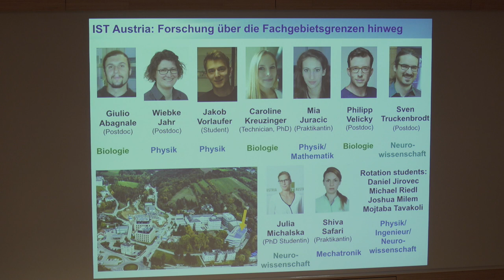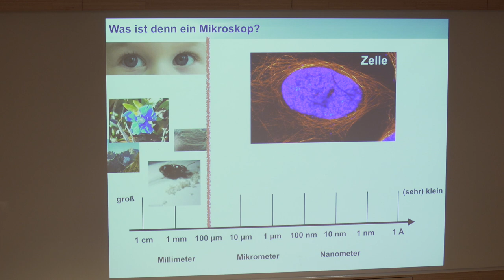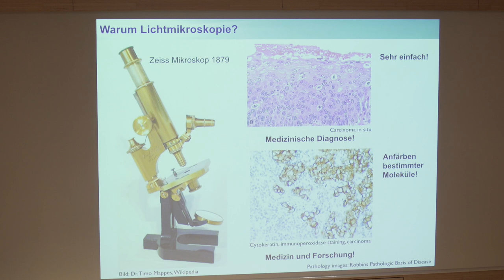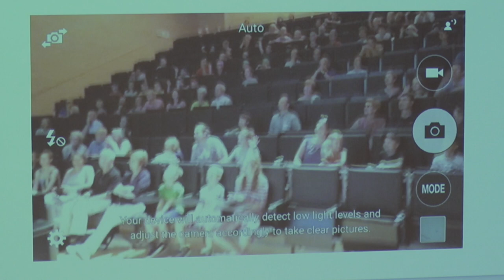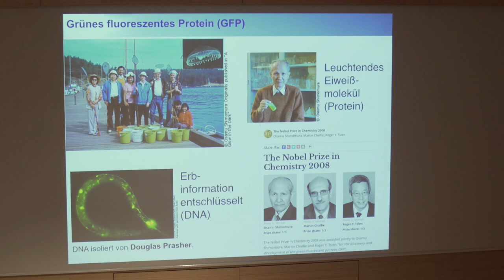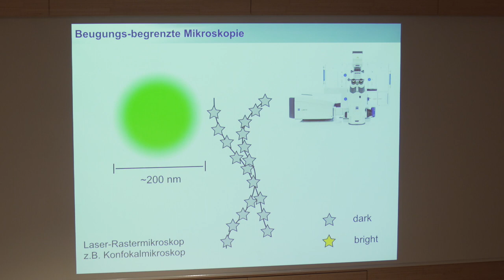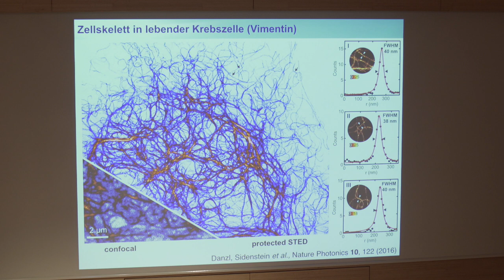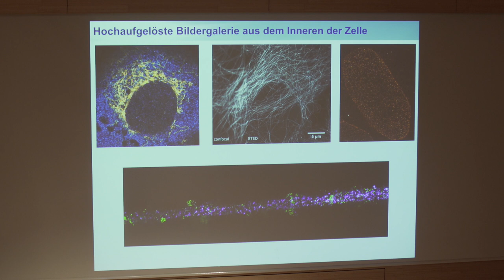Family Lecture: "Hochauflösende Lichtmikroskopie" by Johann Danzl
IST Austria Professor Johann Danzl delivered the family lecture at the Open Campus on May 27, 2018. As a biophysicist, he talked about "Hochauflösende Lichtmikroskopie – Einblicke in die molekulare Organisation des Lebens", providing insights into the molecular world and the methods used for studying cells.